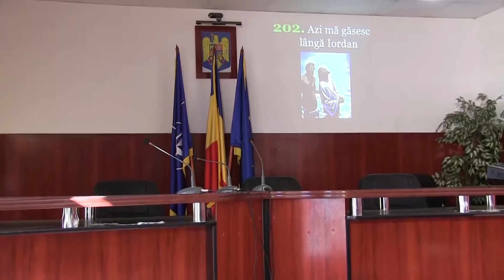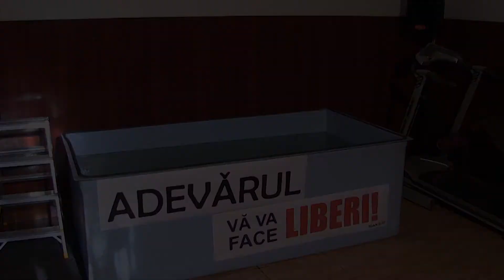19.03.2016 [Romana] - Botez in Penitenciarul Botosani